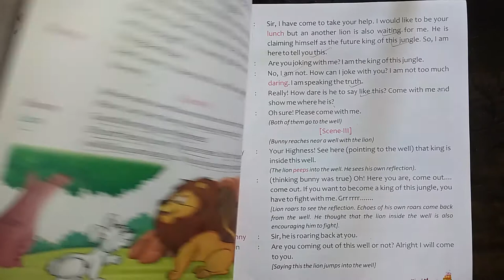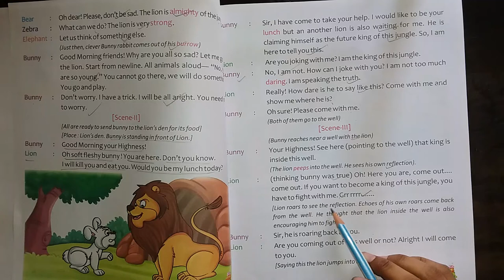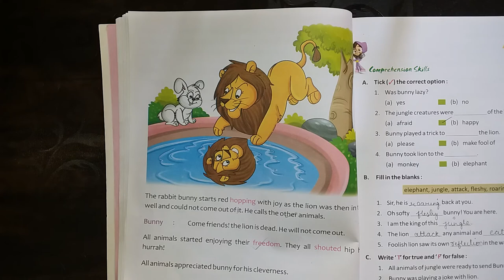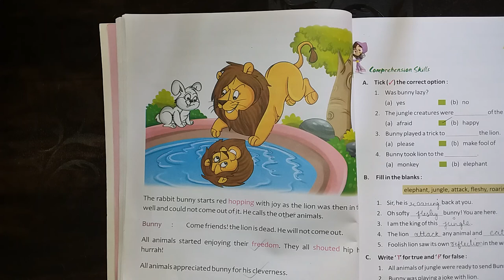THE CLEVER BUNNY-iii